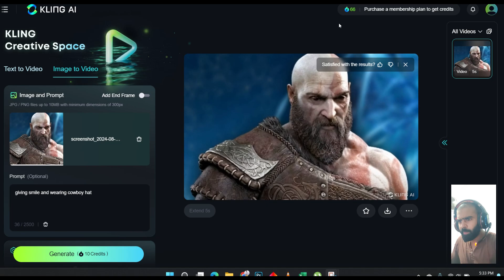Kling Ai is an Amazing 100% Free ? Ai Video Generator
Kling Ai just released and it looks like the best Ai video generator out there.
Let's take a look at how to use Kling Ai for image to video and text to video, and what kinds of amazing results are possible.